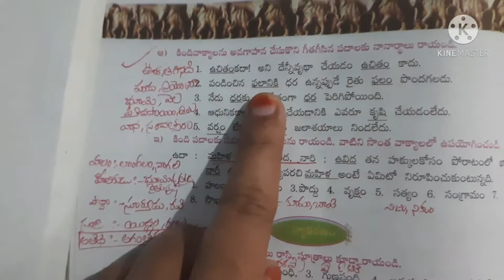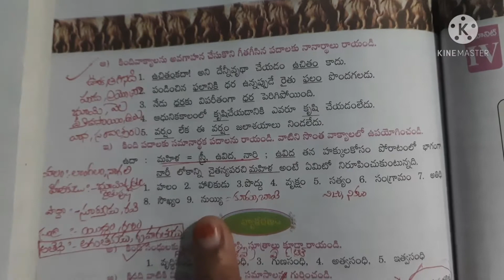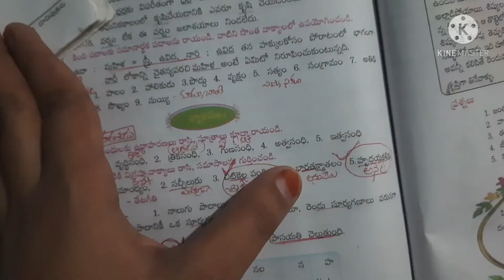9thclass telugu 115,116 page explanation